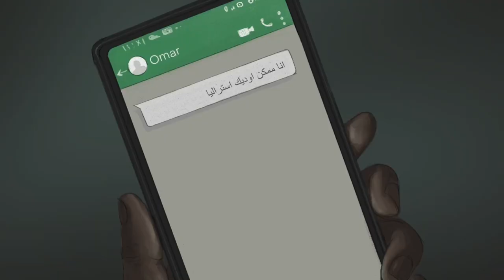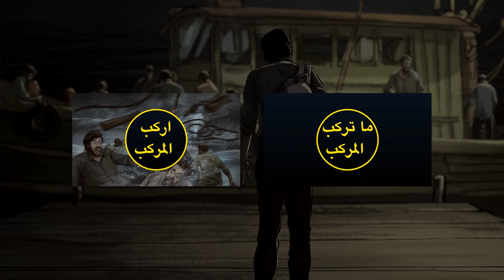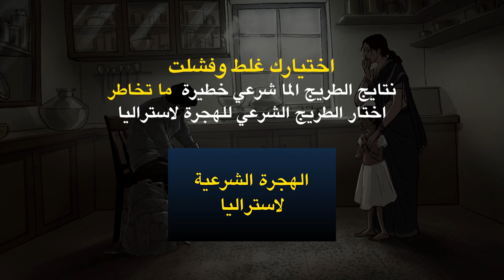Choose Your Path | اختيار المسار الخاص (Sudanese| سوداني) – Illegal| غير قانونى - No Boat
لحكومة الاسترالية ملتزمة بحماية حدود استراليا، مكافحة مهربي البشر في منطقتنا ومنع الناس تخاطر بحياتها في البحر